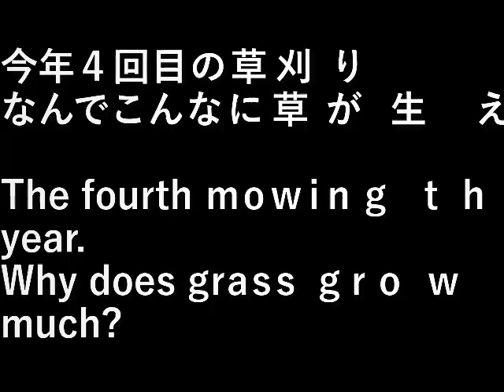第４畑草刈り4 4th field mowing 2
今年４回目の草刈り。
なんでこんなに草が生える？

The fourth mowing this year.
Why does grass grow so much?

設備屋の適当田舎暮らし